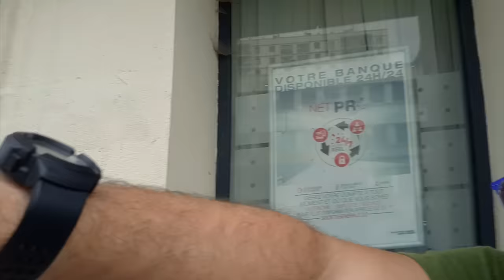Vlog (1) Tunisie Samir&Ramzi Zanga Crazy Officiel الحلقة الاولى لي فلوج زنقة كرايزي في تونس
Une nouvelle aventure comme promis cette fois en Tunisie !!! foooort on vous laissent découvrir la nouvelle série vlog Samir & Ramzi en Tunisie cliquez sur le bouton s'abonner pour recevoir la suite 2 et 3 prochainement inchallah aya rouuul